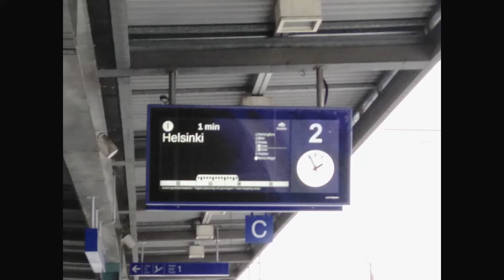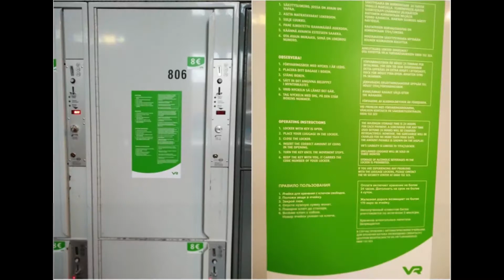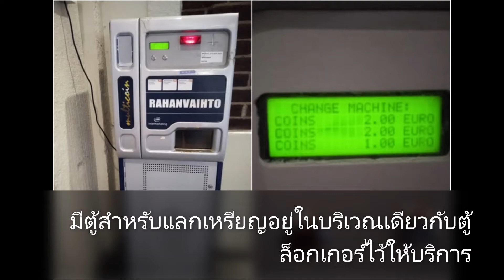Helsinki Central Railway Station , Finland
วันนี้จะพาทุกคนไปชมสถานีรถไฟกลางที่ Helsinki Central Railway Station ซึ่งสถานีแห่งนี้ถ้าจะเปรียบไปก็คือสถานีรถไฟหัวลำโพงบ้านเรานั่นเองค่ะ วันที่ถ่ายพอดีฝนตกค่ะ บรรยากาศก็จะชุ่มช่ำกันนิดนึง